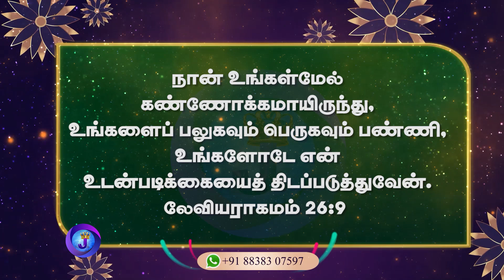இன்றைய நாளின் இனிய வசனம் | 12.05.2023 | Joshua TV | Tamil Bible Verse | Daily Bible Verse - Epi 472